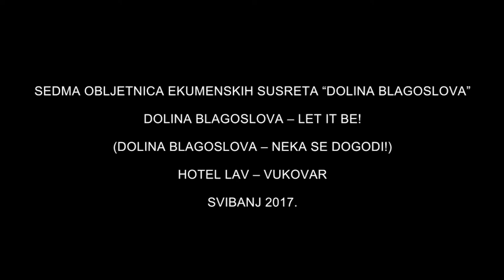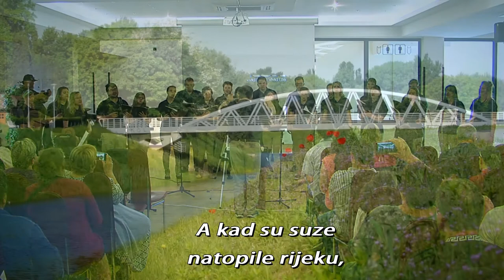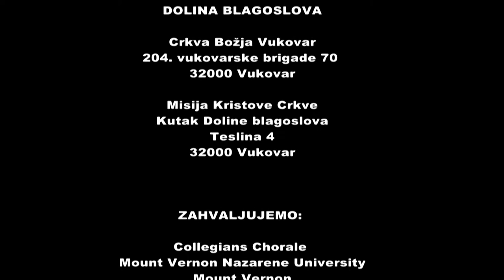DOLINA BLAGOSLOVA song 1 (Cikovac - MVNU)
DOLINA BLAGOSLOVA song 1
Tekst i glazba: Don Axsom
Izvodi: Collegians Chorale Mount Vernon Nazarene University
Voditelj: Bob Tocheff